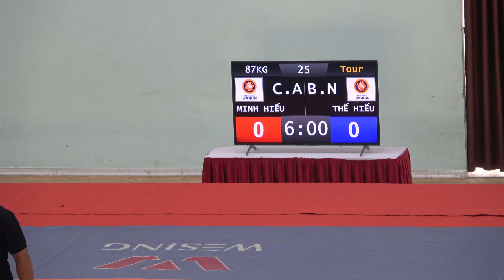Giải vô địch quốc gia 2023 Vật cổ điển H87kg Vũ Minh Hiếu CAND VS Nguyễn Thế Hiếu Bắc Ninh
@Đấu Vật Việt - Vietnam Wrestling
Giải vô địch quốc gia 2023 được tổ chức tại Trung tâm Văn hóa - Thông tin - Thể thao huyện Tam Đảo, tỉnh Vĩnh Phúc từ 10 đến 20/10/2023.
Trong đó: thi đấu từ 13 đến 18/10
- 13 + 14: Tự do nam
- 15 + 16: Tự do nữ
- 17 + 18: Cổ điển
Kênh Đấu Vật Việt quay được một số trận của giải này. Mời các bạn xem lại.